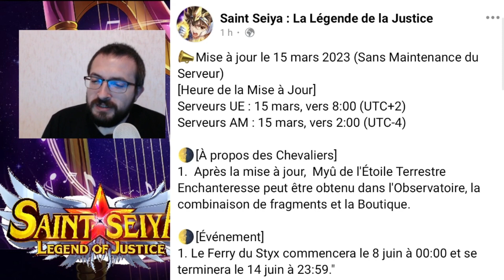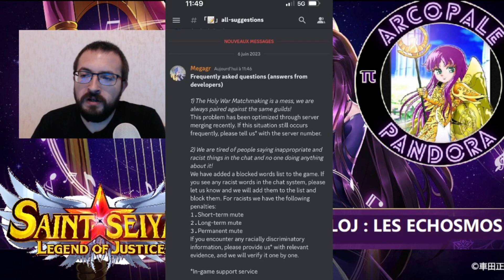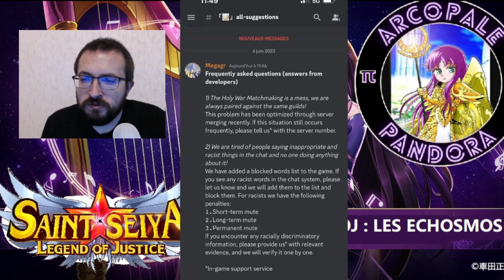Saint Seiya Legend of justice : LES ECHOSMOS du 6 juin 2023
on débrief le patch note et les news de la semaine